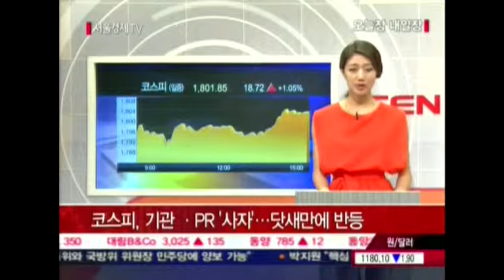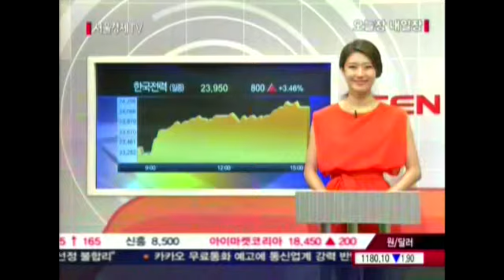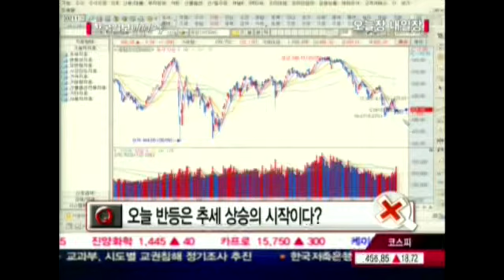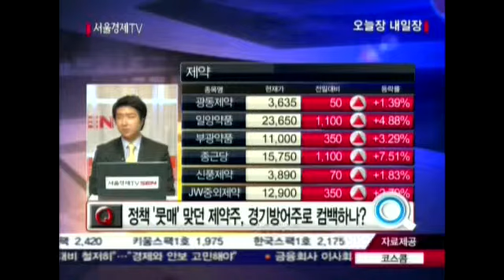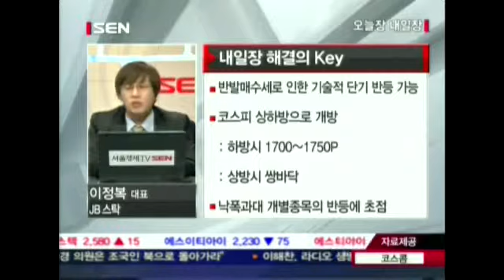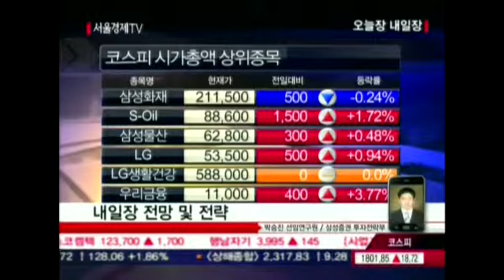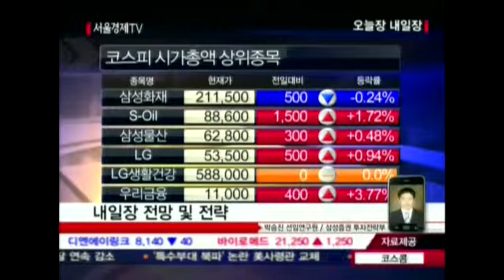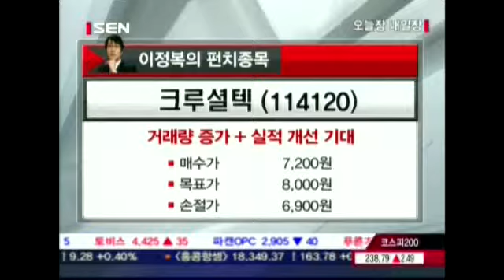20120605_오늘장 내일장_308회_2부